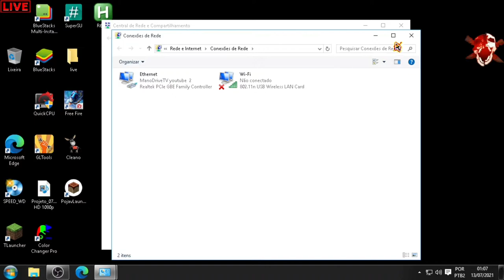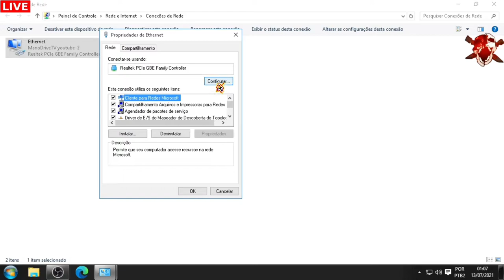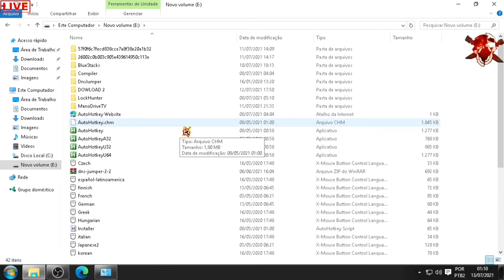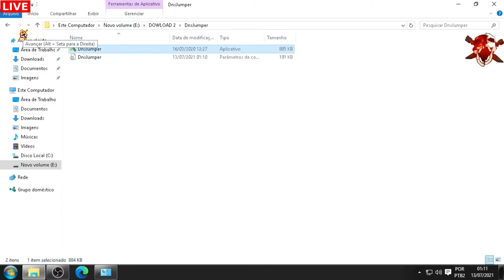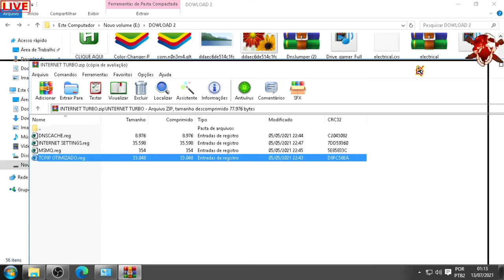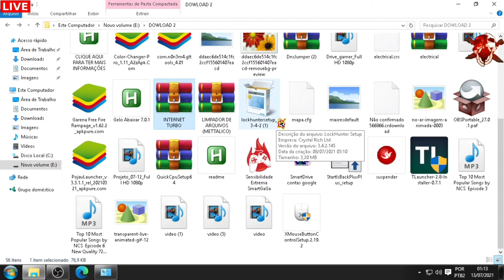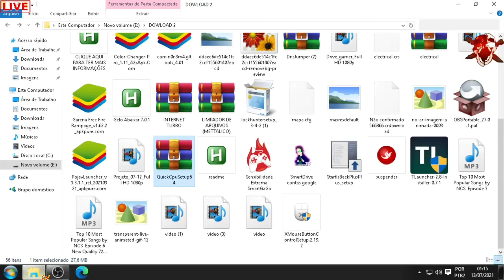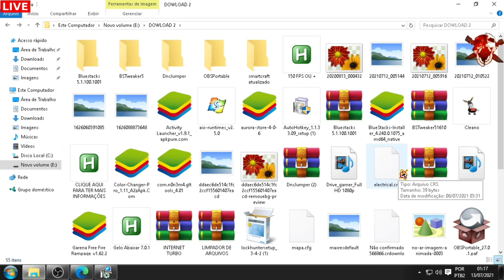COMO OTIMIZAR A SUA INTERNET E O PING DO SEUS JOGOS POR COMPLETO!